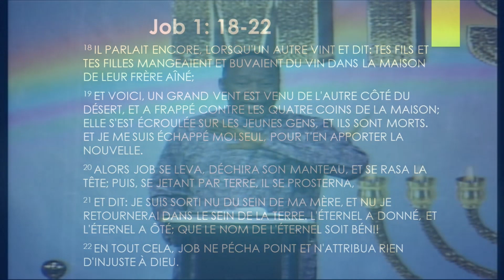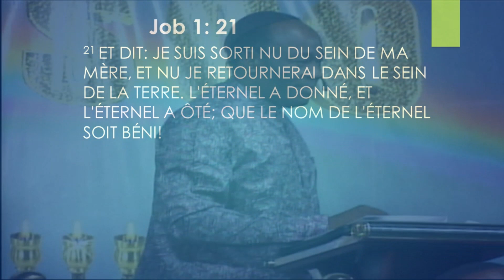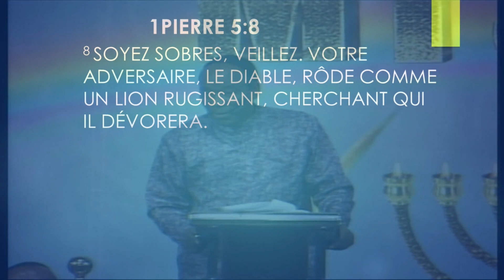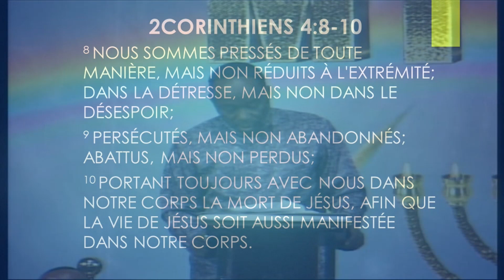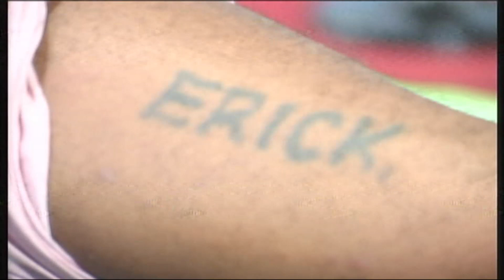DANS LA DÉTRESSE MAIS NON DANS LE DÉSESPOIR / CULTE DE COMBAT SPIRITUEL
jesus christ sauve,libere et restaure. bon visionnage